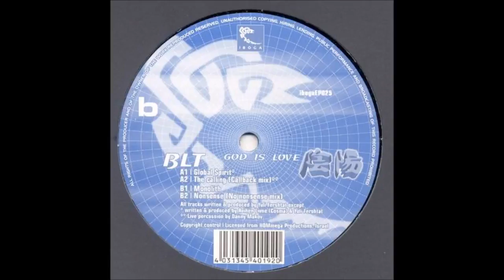BLT & Cosma - Global Spirit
This is a track I wrote with Cosma two years before he died and was released on my BLT album "God is Love" in 2002.
Avihen was a special person and a special musician. He had an ability to touch people's hearts and produce deep music with a lot of feel with very minimal tools. He is missed.